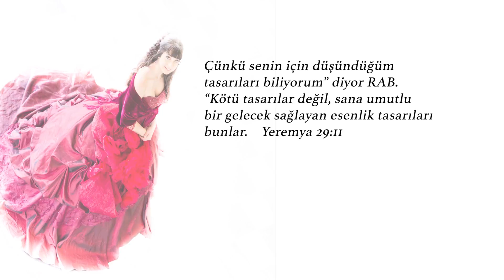TANRI’NIN SEVGISINE ŞÜKRET-KRALIN KIZLARI 05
Tanrı'nın Sevgisine Şükret - Kralın Kızları 5
Işık Abla'nın "Kralın Kızları" programını sayfamızdan takip edebilirsiniz.
Esen Kalın.
Category